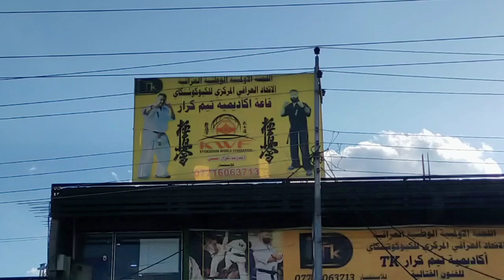مفدى مشروع بطل عالمي في رياضة الكيوكوشنكاي كاراتيه بشهادة مدربه... Undisputed Champion